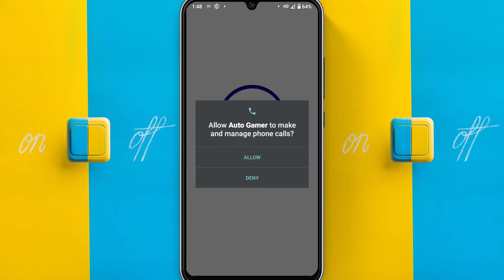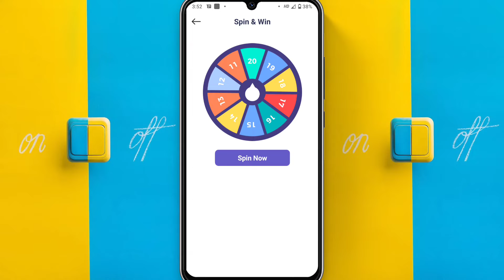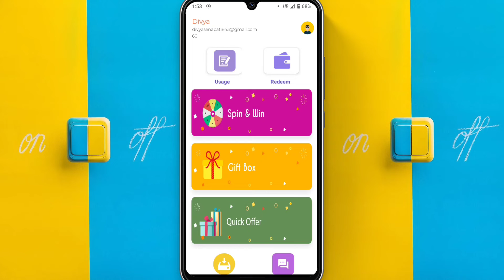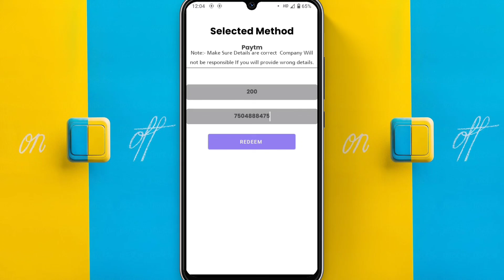New Earning App Today | 2022 Best Self Earning App | Paytm Earning App 2022 Today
✅REFFERAL CODE = LPJQDF

Top 5 Earning Apps with Payment proof
New Earning Apps today Earn money

New Earning App 2022 Today 550
Free PayTM Cash | 10 PHOTO: 7550|

BEST EARNING APP | EARN DAILY FREE

2022 best self earning app
top 5 best earning app
online earning
earning tricks 4m

📸Hashtag 🖇️

Song Credit 📸

Better